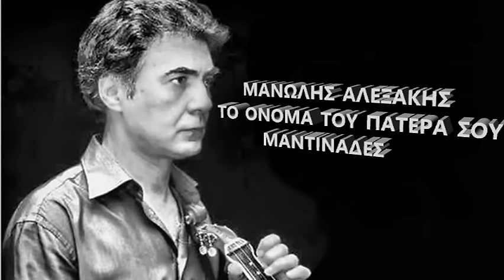ΜΑΝΩΛΗΣ ΑΛΕΞΑΚΗΣ - ΤΟ ΟΝΟΜΑ ΤΟΥ ΠΑΤΕΡΑ ΣΟΥ (ΜΑΝΤΙΝΑΔΕΣ)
ΖΩΝΤΑΝΗ ΗΧΟΓΡΑΦΗΣΗ  ΣΤΟ ΚΟΡΑΛΙ ΙΕΡΑΠΕΤΡΑΣ 2010